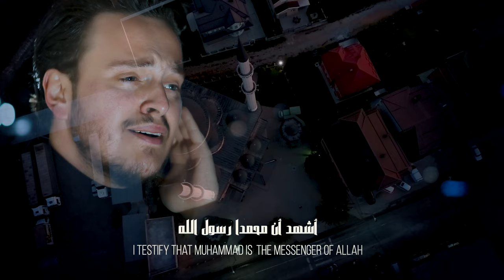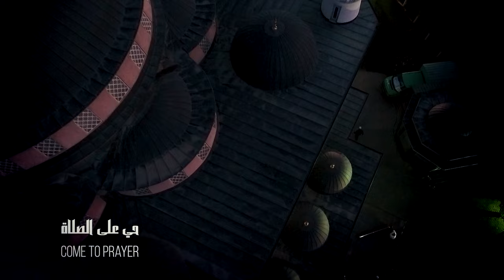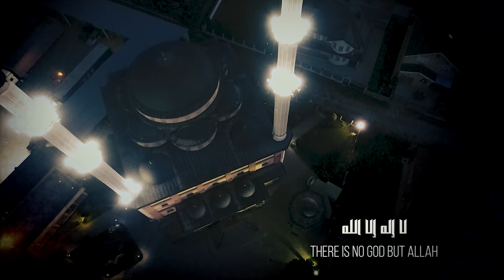Egzon Ibrahimi - Azan Maghrib 2024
Video By - Xhafer Saliu